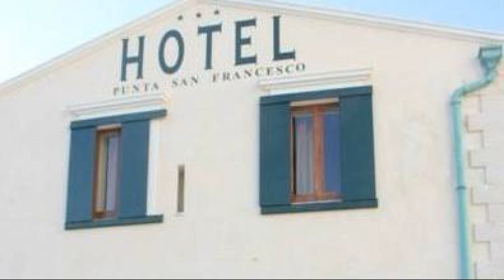Hotel Punta San Francesco, Vieste, Italy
About Property:
Set in a prime location of Vieste, Hotel Punta San Francesco puts everything the city has to offer just outside your doorstep. The property features a wide range of facilities to make your stay a pleasant experience. Free Wi-Fi in all rooms, 24-hour front desk, car park, concierge, bar are there for guest's enjoyment. Comfortable guestrooms ensure a good night's sleep with some rooms featuring facilities such as air conditioning, mini bar, telephone, television, shower. The hotel offers various recreational opportunities. Friendly staff, great facilities and close proximity to all that Vieste has to offer are three great reasons you should stay at Hotel Punta San Francesco.
Searching For
1. Hotel Punta San Francesco - Vieste
2. Hotel Punta San Francesco - Vieste Virtual Tour
3. Hotel Punta San Francesco - Vieste Rooms
4. Hotel Punta San Francesco - Vieste Amenities
5. Hotel Punta San Francesco - Vieste Videos
6. Hotel Punta San Francesco - Vieste Offers
7. Hotel Punta San Francesco - Vieste Deals
Audio Credit:
Track Title: Subway Dreams
Artist: Dan Henig